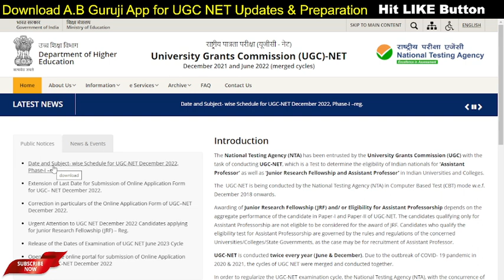BREAKING NEWS 😲 OFFICIAL NOTICE OUT!! UGC NET Exam 2023 Big update 😍 MUST WATCH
In this video, I am sharing an important update with students. The subjectwise schedule of the UGC NET Exam is now available on the official website of NTA UGC NET. In this video, I am clarifying all doubts.
Latest information of the UGC NET Exam. I hope students will get much help from this video.

subjectwise schedule of net exam 2023
official notice of subjectwise schedule of nta net exam.